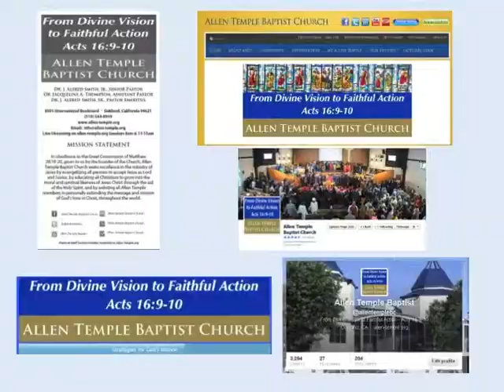Upcoming Events at Allen Temple Baptist Oakland for the week of 5/18/2014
Upcoming Events at Allen Temple Baptist Church for the week of May 18, 2014 and beyond!  Allen Temple is honored and blessed to be pastored by Dr. J. Alfred Smith, Jr.  Our Assistant Pastor is Dr. Jacqueline A. Thompson, and our Pastor Emeritus is Dr. J. Alfred Smith, Sr..  To learn more about Allen Temple, visit us at allen-temple.org!